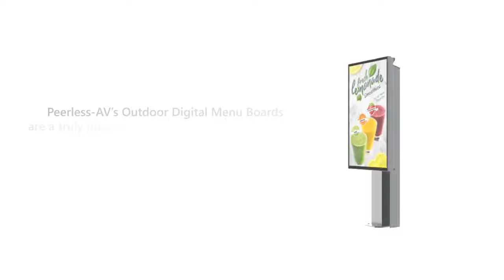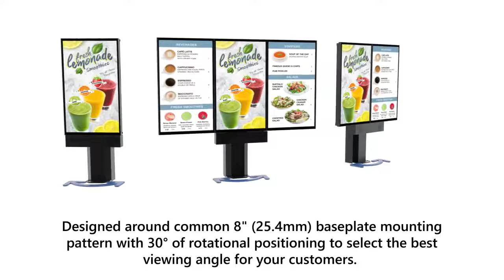Peerless-AV Outdoor Digital Menu Board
Das Video zu unserem neuen Outdoor Kiosk KOF555.